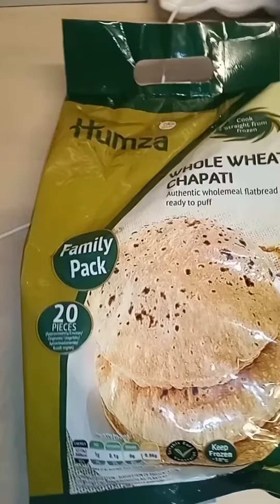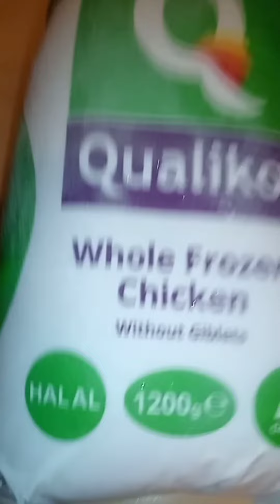A Day in Canterbury (last bit).